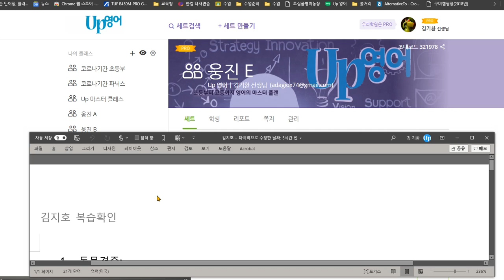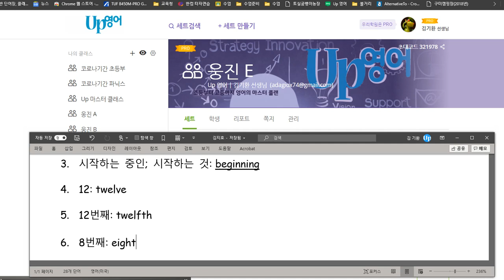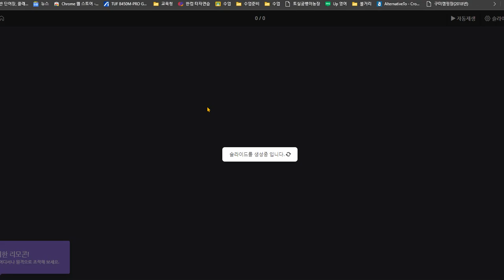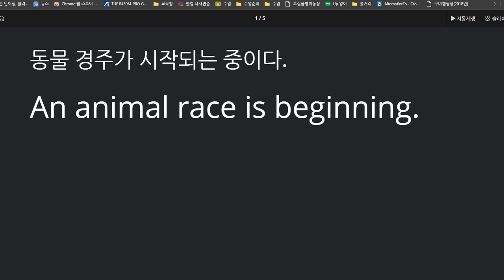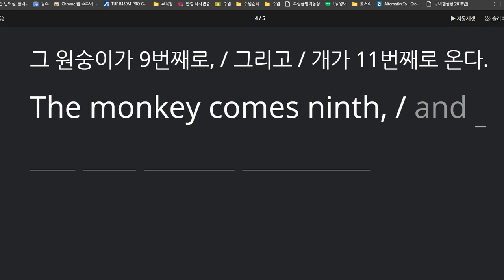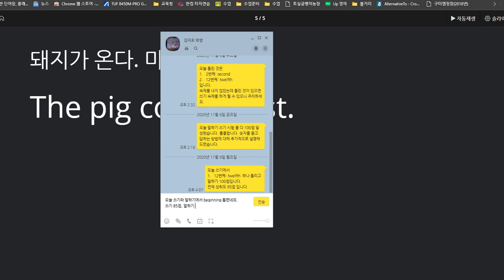김지호 2020 11 10 칭찬 쓰기 85점 말하기 95점입니다